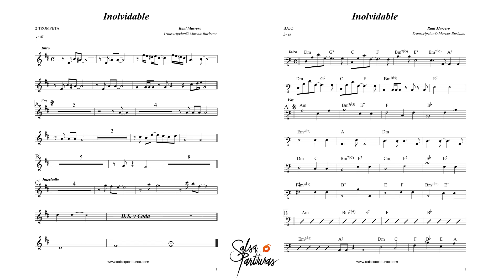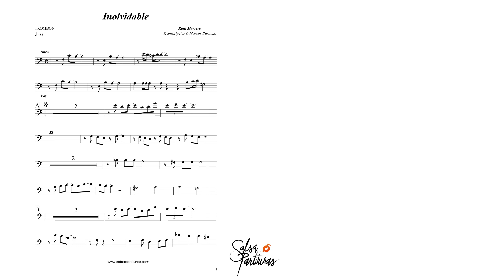INOLVIDABLE (RAUL MARRERO) Sheet Music for Orchestra (SALSA PARTITURAS)